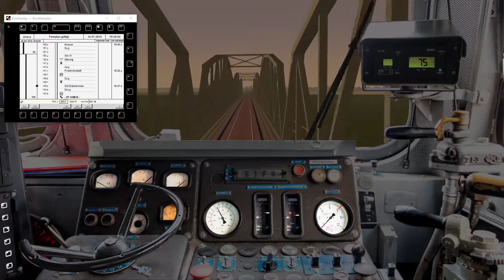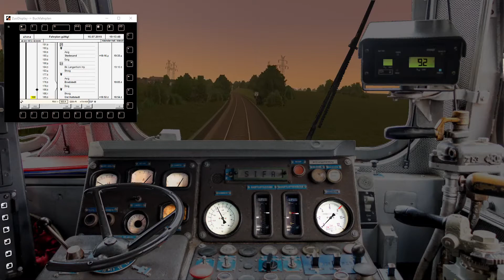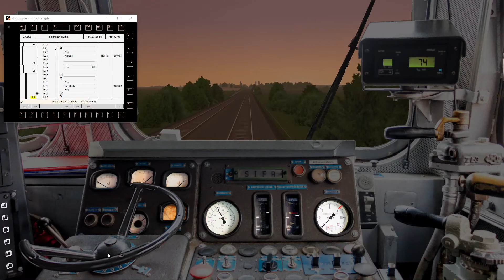Zusi Mitfahrt [S04E16] : EZ 47414 Mit der "Ludi" nach Dänemark.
Was wird gefahren?

Fahrplan: Marschbahn2015_Gz-Umleiter_Skandinavien_13Uhr_03Uhr

Auftraggeber: DB Cargo

Zug : EZ 47414 Maschen - Esbjerg

Tfz : Br 232

VMax : 100 KmH

Zuglänge: 362 m

Zuggewicht: 1054 t

Abschnitt: Üst Eiderbrücke  - Tønder

Heute geht es erneut auf der Marschbahn nach Norden. Da die Hauptstrecke zwischen Hamburg und Flensburg (weiter nach Dänemark) gesperrt ist wird ein Großteil des Güterverkehrs über die Marschbahn gefahren, was die Strecke an den Rand der Überbelastung treibt. Es ist nicht leicht, wenn nicht fast unmöglich, für einen Güterzug seinen Fahrplan zu halten. Man muss also Geduld mitbringen..

Falls ihr Wünsche oder Ideen für weitere Folgen habt, schreibt sie doch in die Kommentare.